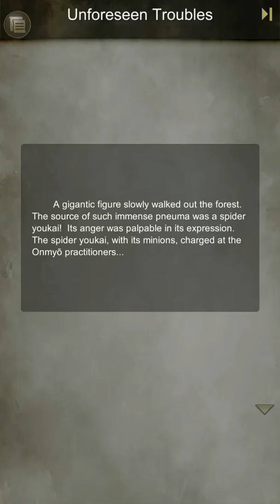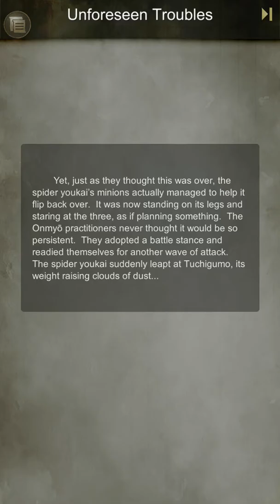Lengthy Limbs - Tuchigumo Amelioration Pt2